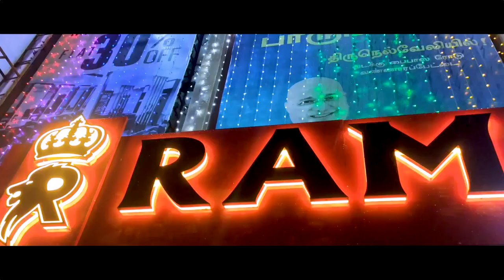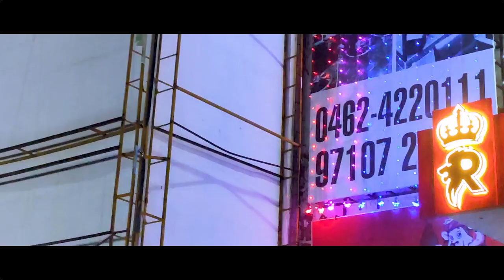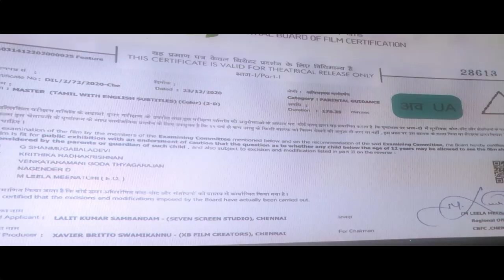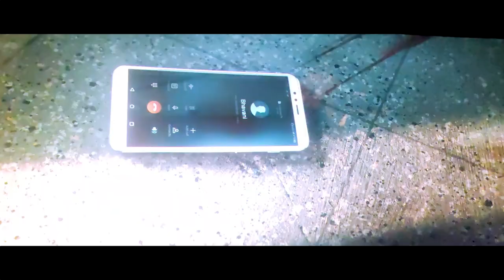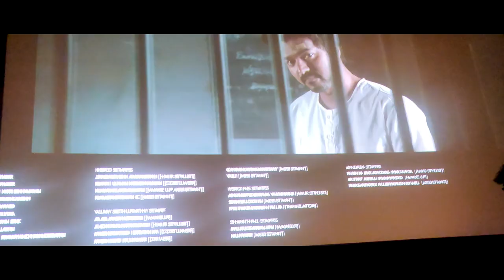Ram Muthuram Cinemas Master FDFS Celebration Vlog|Theatre Response|Honest review|OneStop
This vlog is simply a FDFS experience and review on Thalapthy Vijay's Master Movie